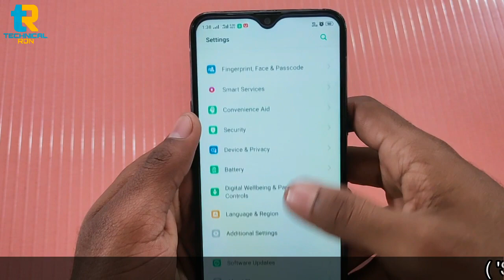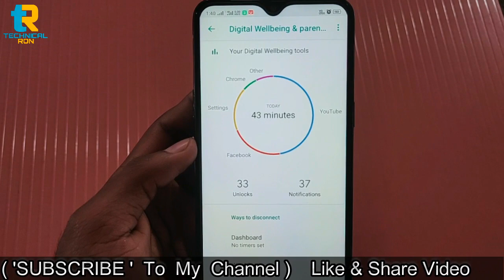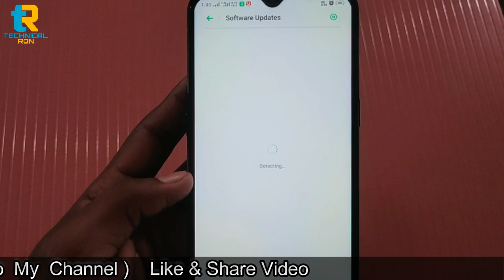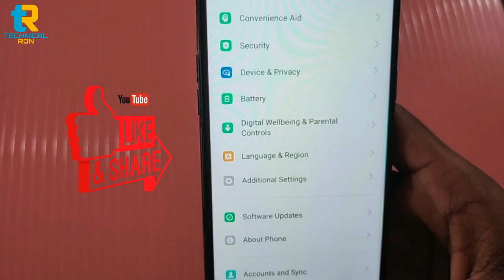realme 3 big update | 5. big changes | change notification bar, enable dark mode| now update...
realme 3 big update | change notification bar, enable dark mode | best update on realme 3

2 Mic
My Tripod
2 Tripod
1 Gorilla tripod
2 Gorilla tripod
MY Budget editing PC Specs  :-